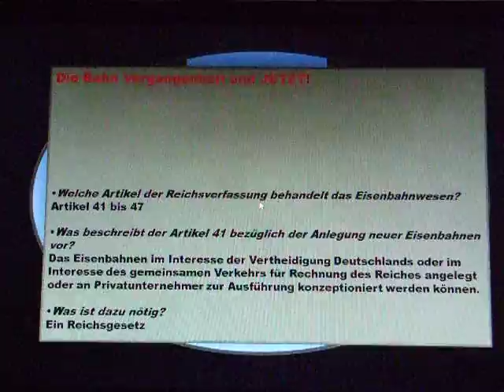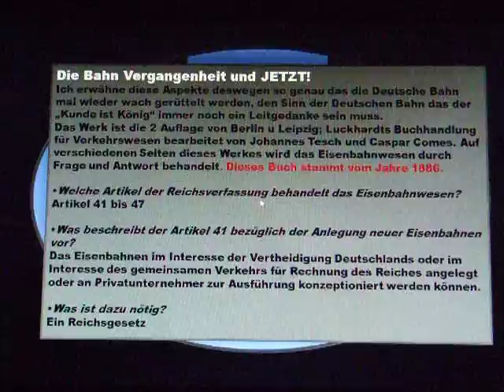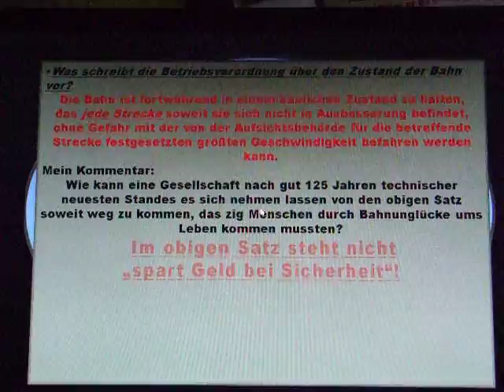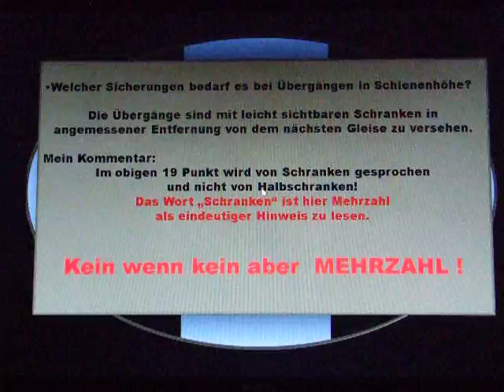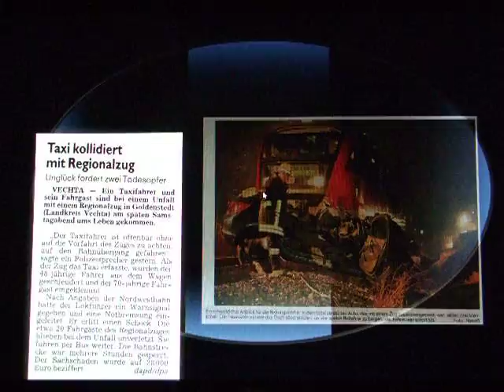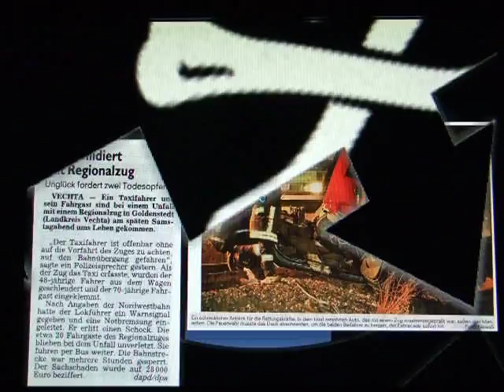OGGN- die deutsche Bahn Vergangenheit und aktuell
Mit diesem Beitrag möchte ich klar stellen das die derzeitige deutsche Bahn trotz Ihren hohen Standards immernoch etliche ? offen läßt. Ich habe mit meinen Ideen über 20 Jahre daran gearbeitet, das sich was ändern kann? Mit guten Gruss Christian Lutz